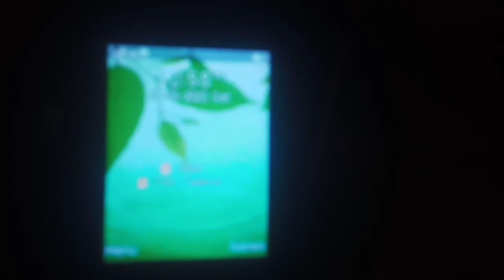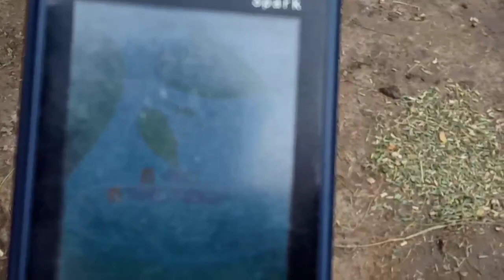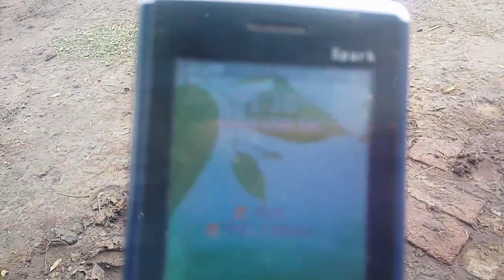Kabootero Ki Bazi || Kabooter Baazi Wining Price Bike || Kabooter Bazi Tournament || Pigeons Club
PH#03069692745